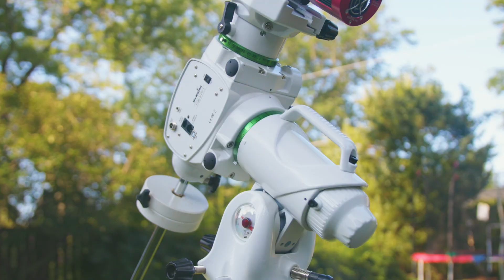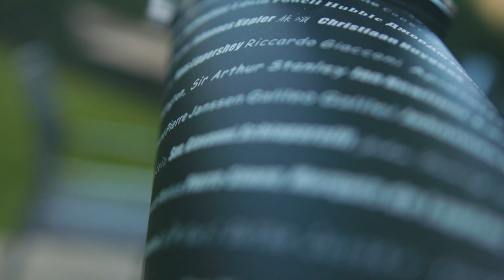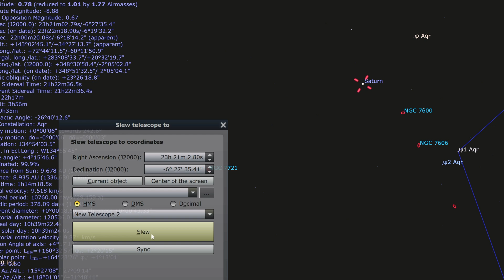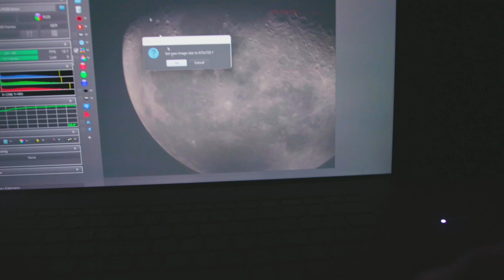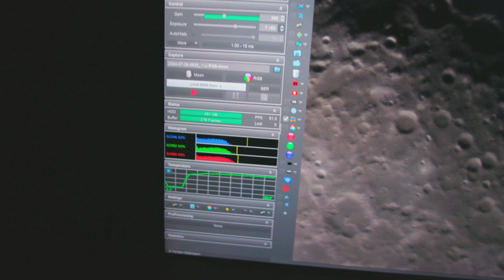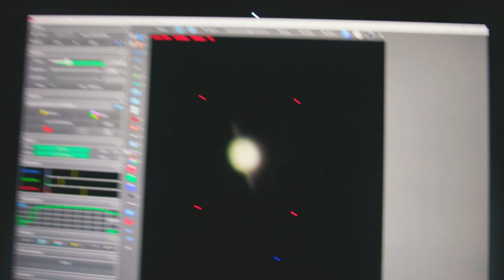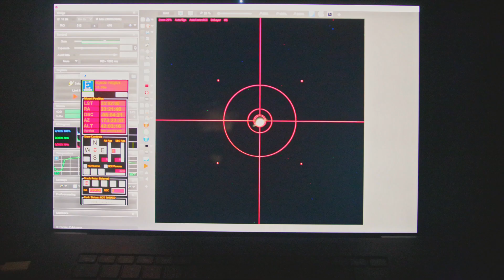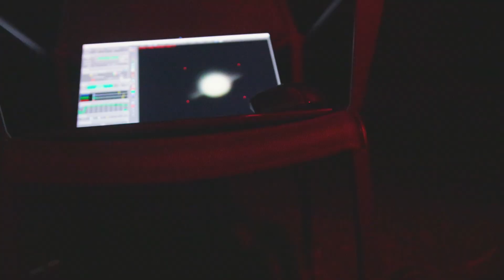I Photographed SATURN From My Backyard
Tonight I'll stay up ALL NIGHT and photograph the planet SATURN from my backyard using my home telescope and camera setup. These nights are always some of the most special nights I have as an astrophotographer.

0:00 - Intro
3:42 - Setting Up
12:41 - Go Time
18:35 - SATURN